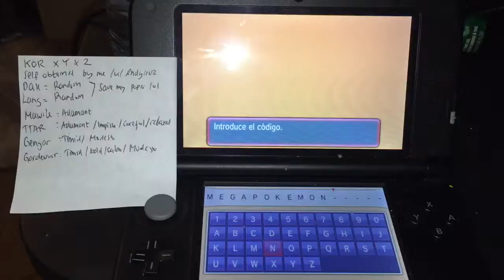XY & Z Tyranitar [SPA] 11/27/2016 self obtained by me /u/endy1102